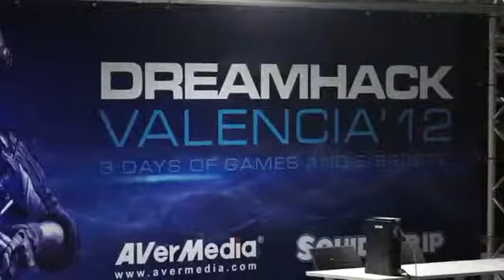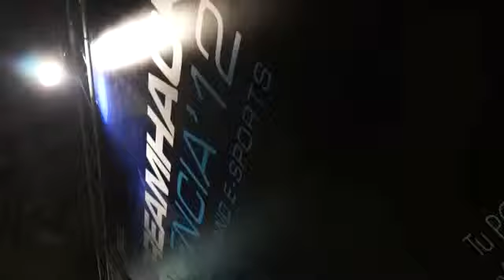Dia 1 - Llegamos a la DREAMHACK1018